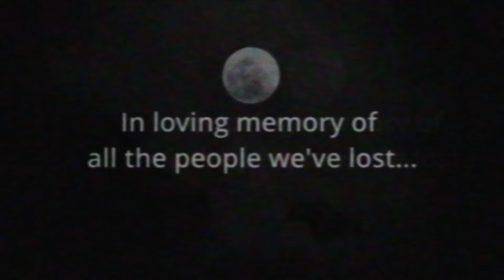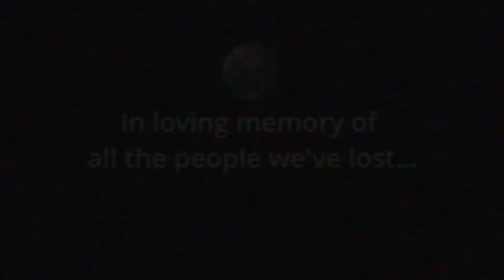Days of Samara - In Memory - Remaster2024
12th Anniversary ReMaster of the song "in Memory"

From our first EP : Hidden Moonlight

Lead Vocals : Laura Hennico
Guitar : Ollie Day
Guitar : Alwin De Pauw
Bass : Jérome Champagne
Drums, Orchestra and Piano : ReNo Mellow

Recorded, mixed and mastered by Days of Samara